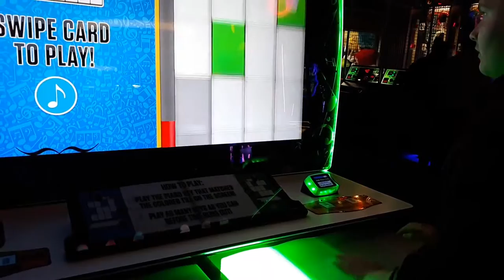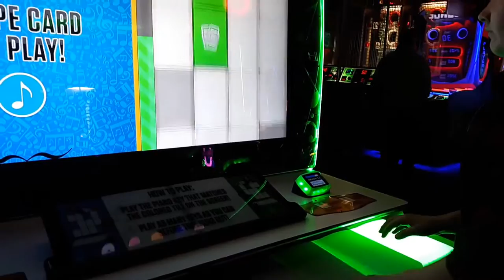Grand Piano Keys Arcade Game at Dave and Busters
We try Our hand at a musical career lol Grand Piano Keys Arcade Game at Dave and Busters